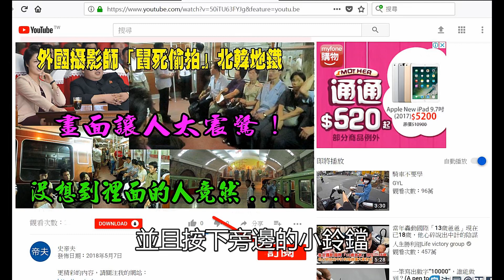外國攝影師「冒死偷拍」北韓地鐵，畫面讓人太震驚！沒想到裡面的人竟然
相信大家應該都知道北韓是封閉的國家
也正是基於這個原因
激發不少可稱是：「敢死隊」記者前去探訪
義大利一名女子在北韓旅遊時
偷偷拍下了平壤的地鐵系統
看起來真的很讓人驚訝.